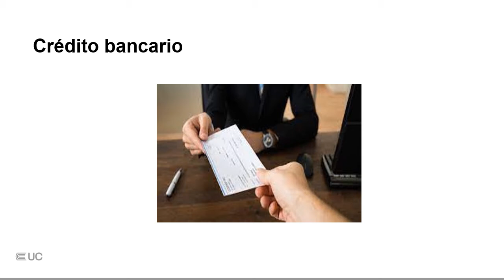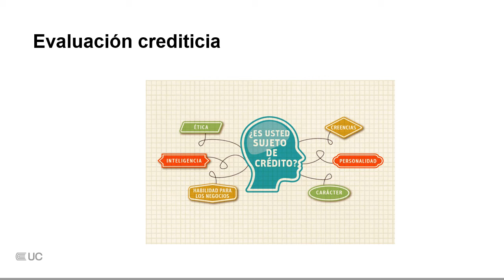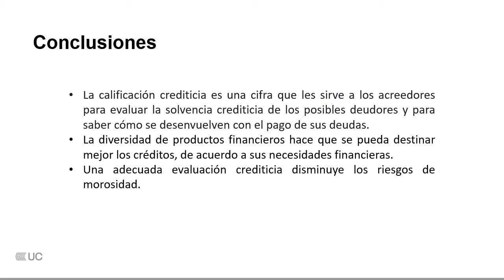Otorgamiento de créditos - Evaluación crediticia